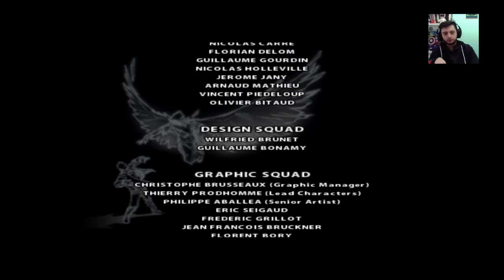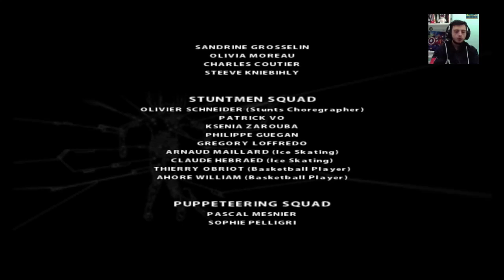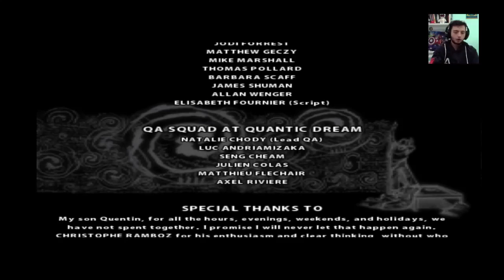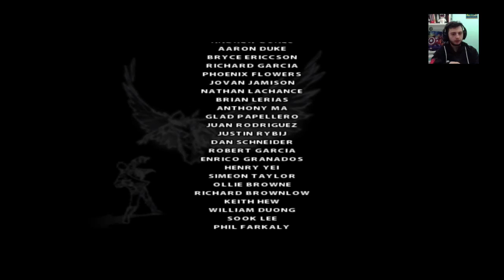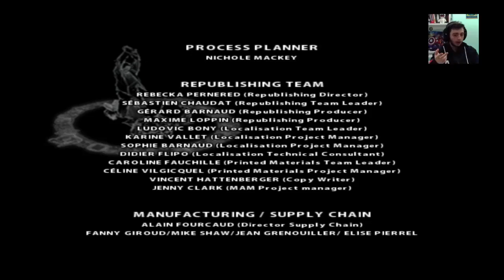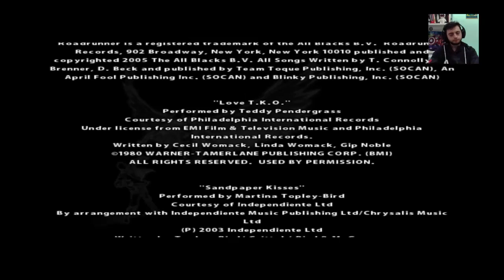Live-Tribe - Fahrenheit: Indigo Prophecy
Terzo e ultimo live dedicato a Fahrenheit: Indigo Prophecy.